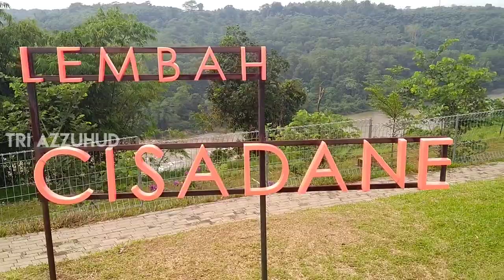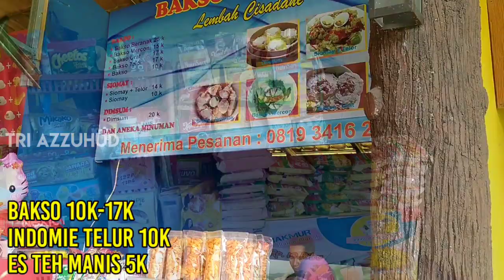Lembah Cisadane Ciseeng Bogor | Kolam Renang View Gunung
View kolamnya keren banget gaes. lembah cisadane ciseeng bogor merupakan kolam renang anak dan dewasa dengan view gunung yang indah. di lembah cisadane terdapat 3 kolam renang:
kolam renang anak usia balita kedalaman 20-50 cm
kolam renang anak usia SD kedalaman 90 cm
kolam renang dewasa kedalaman 120 cm

harga tiket masuk lembah cisadane Rp. 15.000/orang berlaku setiap hari
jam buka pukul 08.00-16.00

Lembah cisadane merupakan kolam renang dengan pemandangan gunung yang sangat indah. Disini pengunjung bukan hanya berenang tapi bisa menikmati keindahan alam pegunungan wilayah Bogor.

Bogor sebagai salah satu destinasi wisata favorit memang banyak menawarkan tempat wisata yang bagus dan menarik. Wisata di Bogor utamanya adalah wisata alam seperti gunung, curug, sungai dan lain-lain. Udara yang sejuk juga menjadikan Bogor menjadi tempat yang nyaman.

Kolam renang Lembah Cisadane merupakan kolam renang anak dan kolam renang dewasa juag sangat nyaman dan luas. Berenang bersama keluarga adalah pilihan wisata yang menyenangkan apalagi di wilayah Bogor Jawa Barat

LEMBAH CISADANE
Putat Nutug, Ciseeng, Bogor, West Java 16120
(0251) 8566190